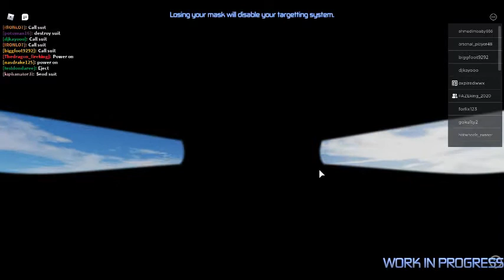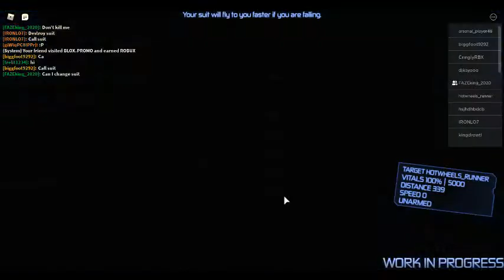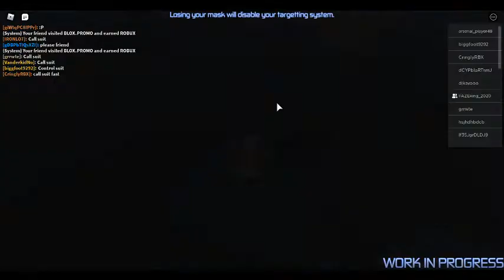playing iron man simulator 2 ( PART 2 )